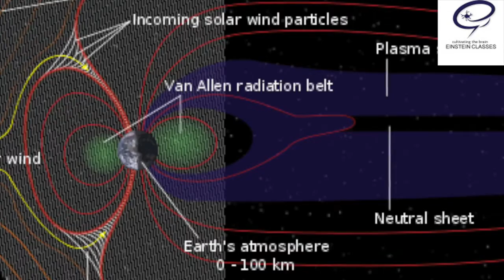Aurora on North Pole & South Pole by Einstein Classes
aurora makes when sun ray explore with gas particles in sky of poles.